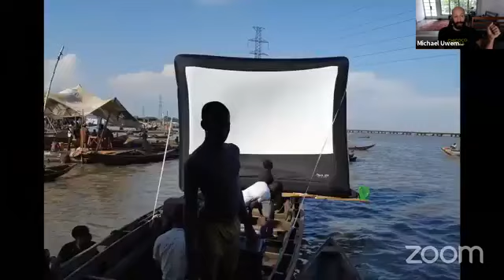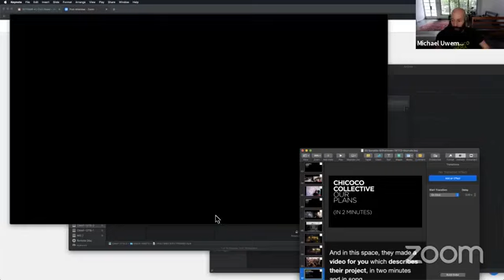REFRAME | Conversation 4: Civic Power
Panellists:
• Community mapping, power & culture: Michael Uwemedimo (CMAP, Port Harcourt, Nigeria)
• Art and civic webbing, Joy Mboya, (GoDown Arts Foundation, Nairobi, Kenya)
• Social movement perspective: Mandisa Dyantyi (Director, Social Justice Coalition, Cape Town,
South Africa)
• Design and social power: Gaétan Siew, (Port Louis Development Initiative and Special Envoy for UN Habitat, Mauritius)

Moderator
Edgar Pieterse (Director, African Centre for Cities)